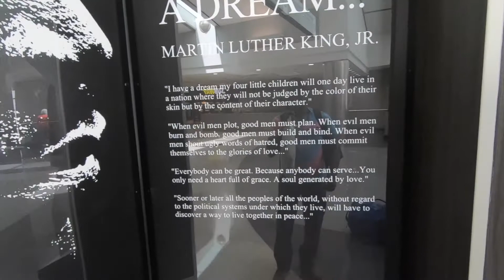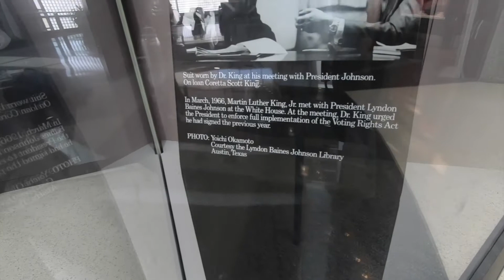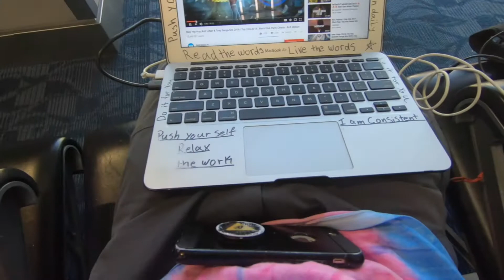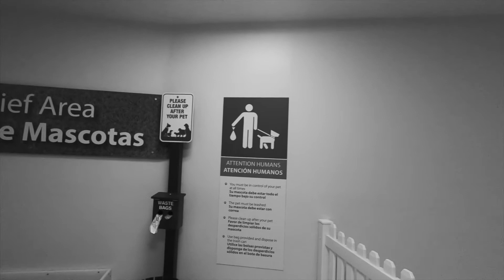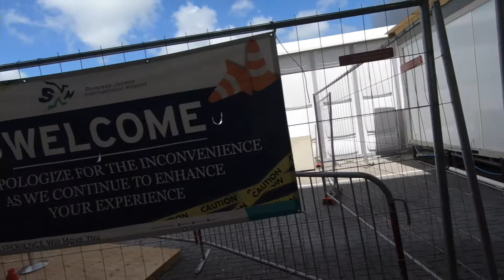Lets Go Home | VLOG EP 30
After all the traveling and adventures all roads lead home. Time to go reconnect and feel the warm hugs of those that mean the most. St.Maarten here we come.